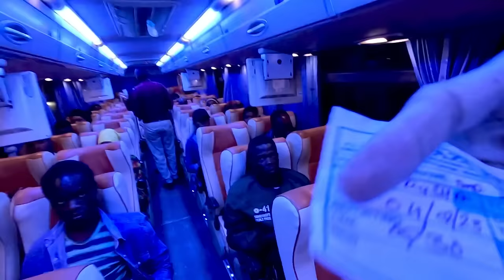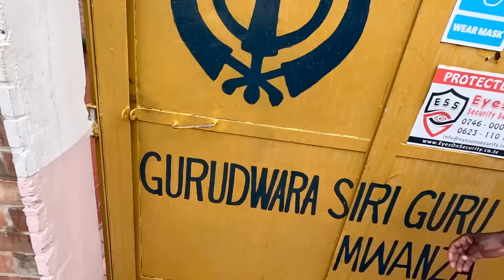Brazilian girl went to temple with indian | ब्राज़ील की लड़की को मंदिर ले गया और फिर क्या हुआ